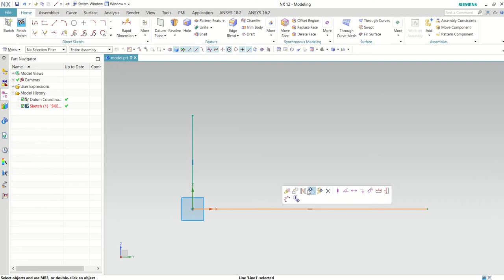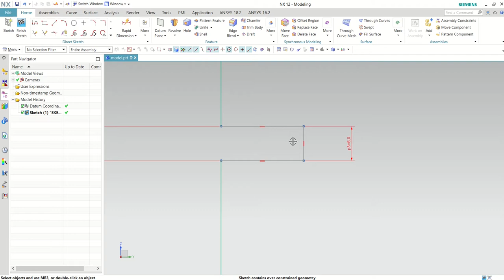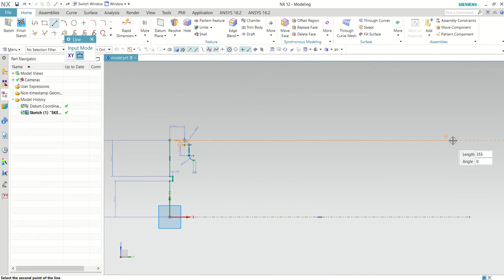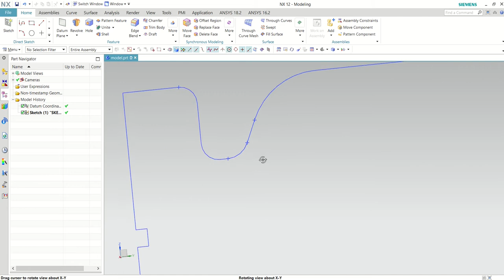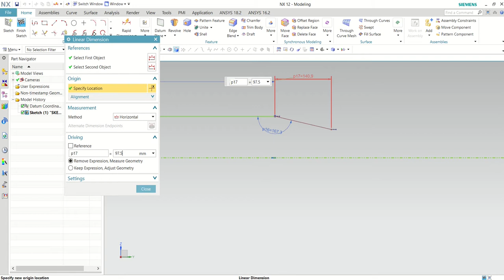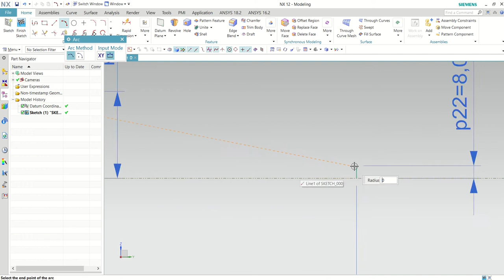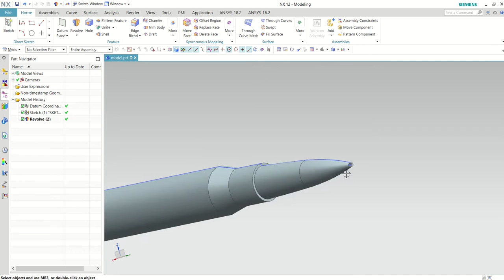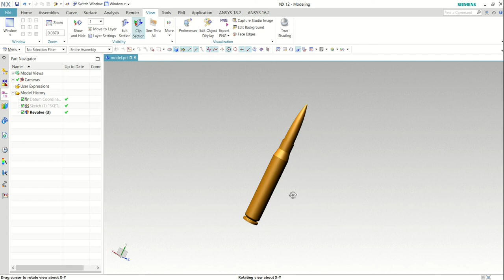How to design a High Caliber Bullet | NX Siemens CAD | Full Tutorial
In this screencast, we will learn how to use Revolve command to create 3D model of a High Caliber Bullet in NX Siemens design software.